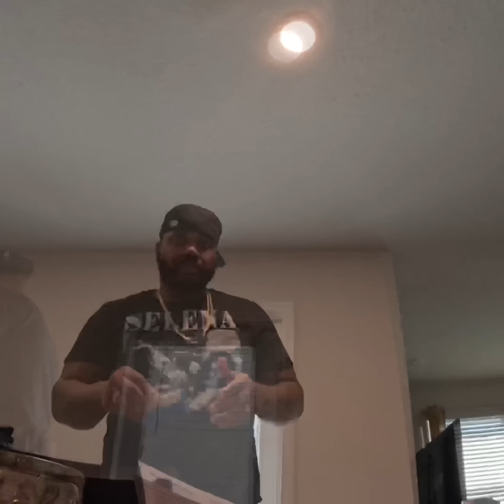The MacPack’s Mini AQUARIUM (Fishtank)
Musics by @ZellTooTrill